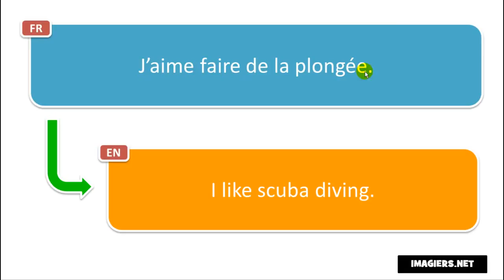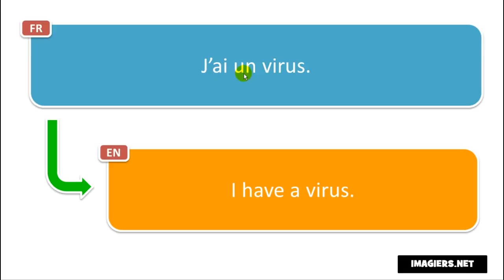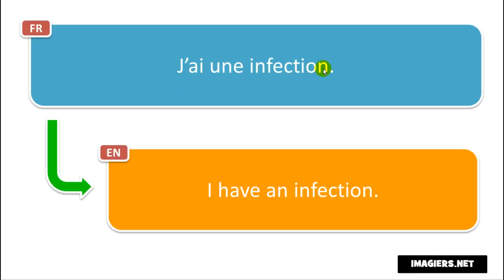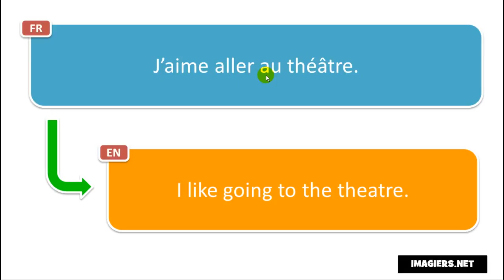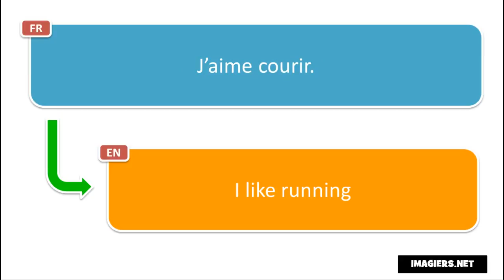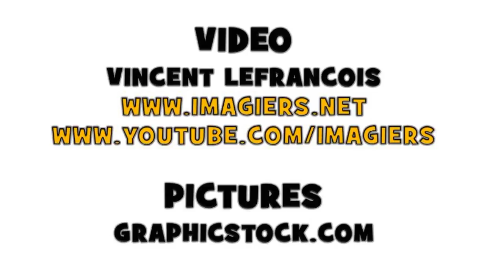Learn 20 new French phrases per day # Day 30